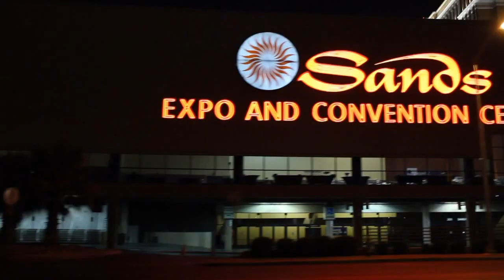Ben Kepes - HP Discover 2012 - theCUBE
HP Discover 2012 - Ben Kepes
Ben Kepes sat in on theCube at HP Discover 2012 for a quick cloud discussion with Wikibon’s Stuart Miniman and SiliconAngle’s Alex Williams. Full video below.

At any given time, the cloud has been either at the forefront of discussion at HP Discover 2012 or an undertone.  The importance however has been consistent, regardless of the topic.  While there is quite a bit built around the infrastructure, it is believed that the real opportunity comes in the actual data.  We are seeing aggregation and HP is using the term data layer that reflects the power of data and indicates that this is the real growth opportunity.  The significance to business will be new value streams, new revenue models, and essentially Big Data has given the cloud “something to do”.  Ben shares a scenario that reflects these initiatives.  In the airline industry, there are a whole world of price pressures and push to find margins.  Initiatives are now underway to encompass the mass of unstructured data in that industry to develop and find a greater value to the consumer, by creating an experience that is more contextual.  That requires computing of this nature and on this scale.  Case after case indicates that the message is feeding into line of business discussions across many industries.  Soon the day will come where most devices we touch will be ip-enabled and with that comes a massive swarm of data.  What is done with this data will prove to be a massive challenge, but is an incredible opportunity.

On the meaning and implications of HP and Microsoft working together, Kepes discusses a shift in mindset for HP away from looking at hardware as a revenue stream, looking more towards services as their revenue stream.  This extends to the organization as a whole, because as Miniman noted, there is a track record of services success in the history of HP, as in the EDS division.

HP cloud is reflected on in the discussion as a realistic reaction to some enterprise concerns.  The need for some type of consistency between the many variations of public and private cloud environments is a serious challenge.  The answer is a form of hybridized platform independence that will fill the gap between public and private environments, a transition that is not as simple as it sounds.  Kepes notes that there are some legacy applications that will never move into the cloud.  This includes mission-critical mainframe applications and the sort.  There is too much inconvenience at this time to rise to that level of effort.  At this time, the cloud is primarily an environment for ‘greenfield’ apps.   This is a reality that forms that gap challenge.

Kepes talks about cloud education and his CloudU series.  The curriculum was designed by Ben and is found on Rackspace’s site.  It is vendor neutral and a fantastic learning source.  Acknowledging the  value of various vendor-specific education programs, Kepes is committed to education in the brave new frontier of cloud technology.  He also mentions some of the ‘hot jobs’ of the future such as DevOps, Data Scientist, and business-focused IT jobs